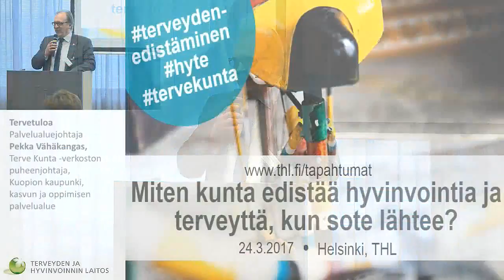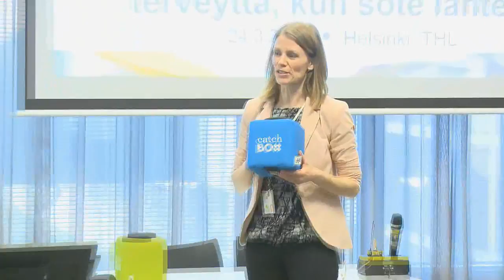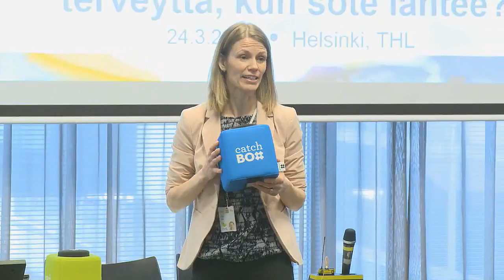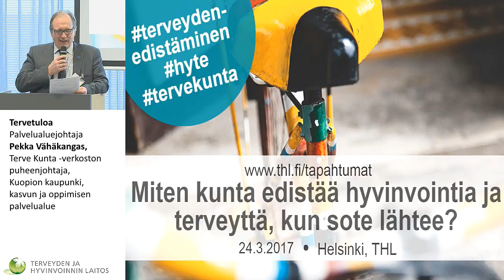Miten kunta edistää hyvinvointia ja terveyttä, kun sote lähtee?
- näkökulmia kulttuurin, kaupunkisuunnittelun, yhteisöllisyyden ja koulun rooleista

Tervetuloa
Palvelualuejohtaja Pekka Vähäkangas, Terve Kunta -verkoston puheenjohtaja, Kuopion kaupunki, kasvun ja oppimisen palvelualue